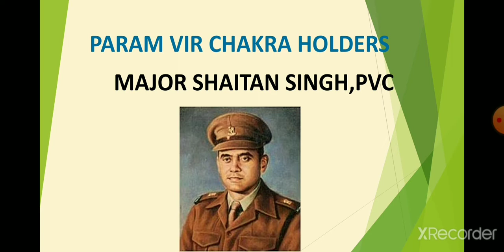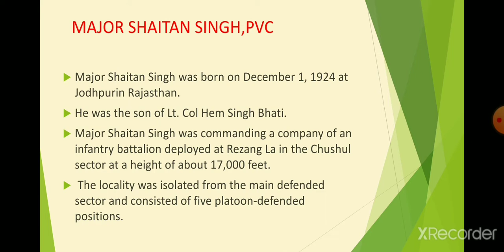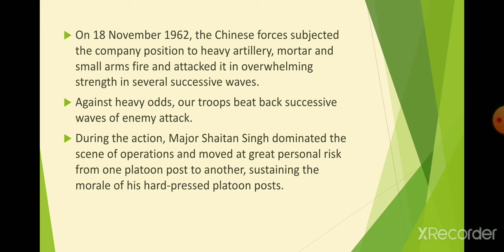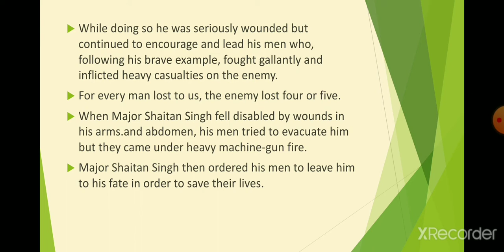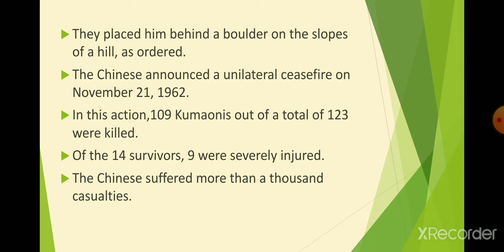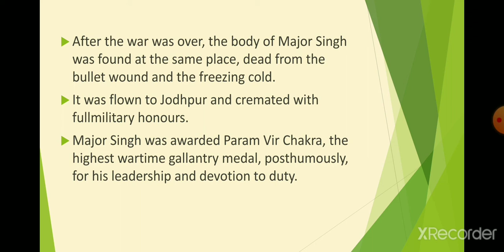NCC HANDBOOK|DEFENCE SERVICES MILITARY HISTORY & WAR HEROES| MAJOR SHAITAN SINGH, PVC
Important videos for B and C certificate.
LINKS ARE GIVEN BELOW.
MUST WATCH🔰
*CHAPTER 2*
*CHAPTER 3*
*CHAPTER 4*
*CHAPTER 4*
*CHAPTER 4*
*CHAPTER 4*
*CHAPTER 4*
*CHAPTER 2*,
*DEFENCE SERVICES*,
JAI HIND🇮🇳